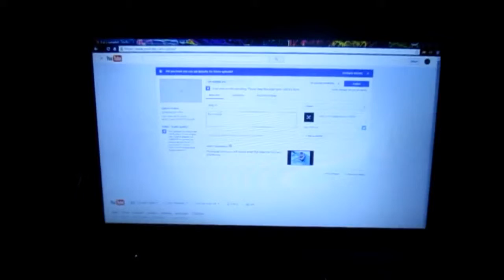THE WEEK YOU MISSED! (vlog 11)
So I totally slacked on posting a video last week, BUT  I did record our week, so here it is! I was very excited to post this one, so I hope you guys enjoy it!